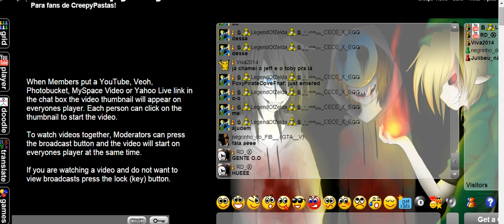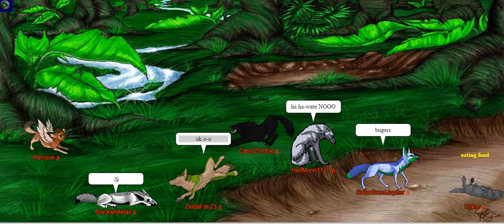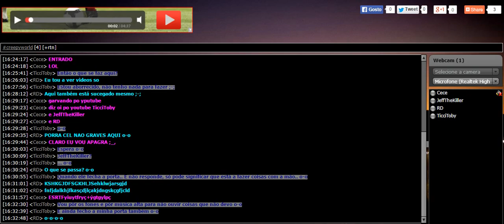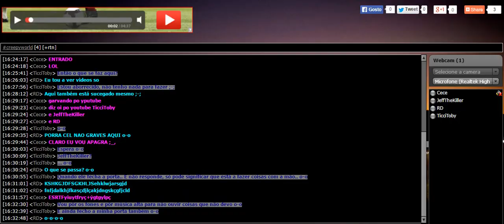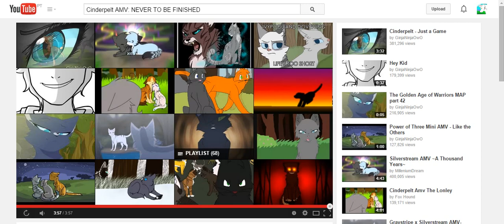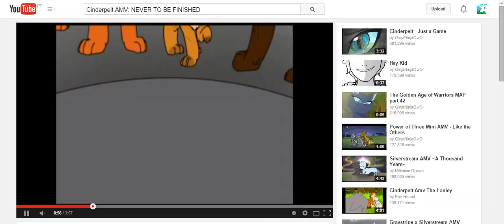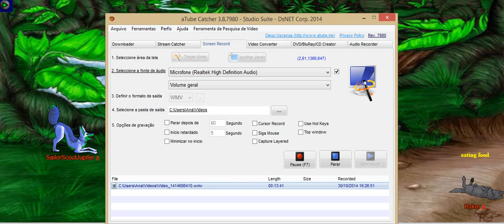Wolhome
I was bored and that's what came out XD